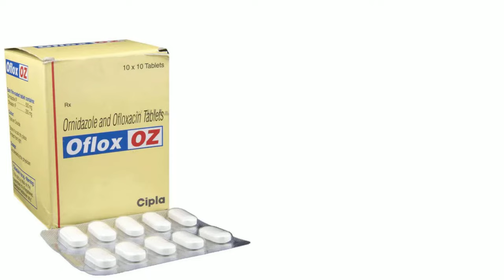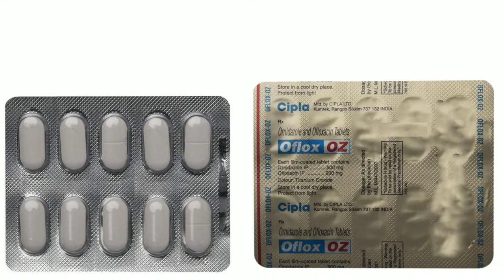Oflox OZ Tablet, Ofloxacin and Ornidazole Tablets, Oflox OZ Tablet Uses in Hindi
ofloxacin and ornidazole tablets, oflox oz tablet uses in hindi